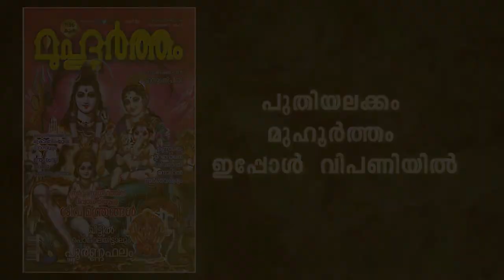കിടു ലുക്കിൽ റെയിൽവെ സ്റ്റേഷൻ; അതും ഇന്ത്യയിൽ! | Kala Kaumudi